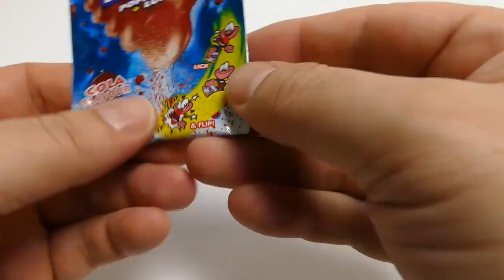Chupa Chups CRAZY DIPS - Lemon & Cola Flavour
We show Chupa Chups - CRAZY DIPS Foot Lollipop - Lemon & Cola Flavour YouTube Unboxing Video for babies, kids, families & collectors